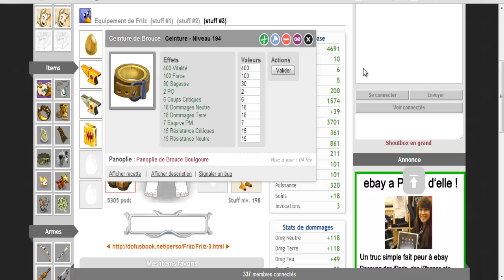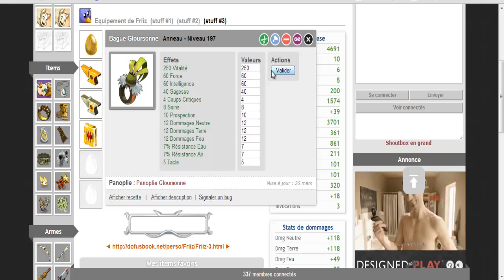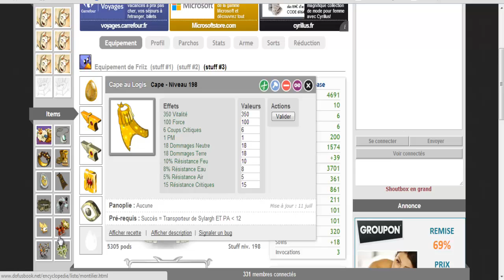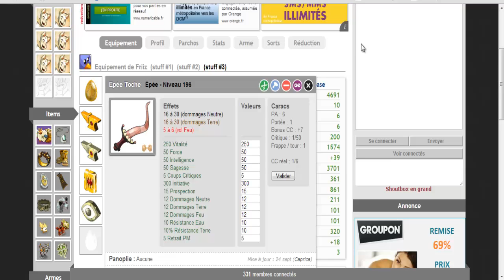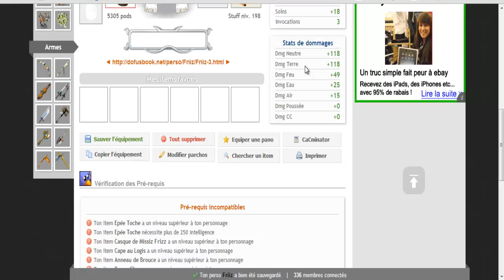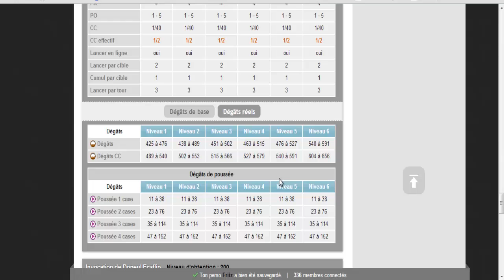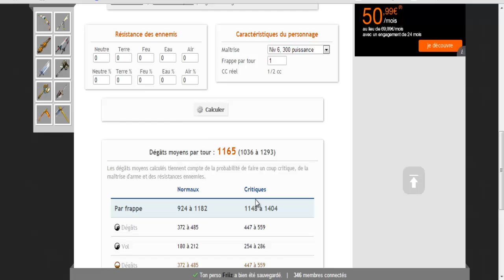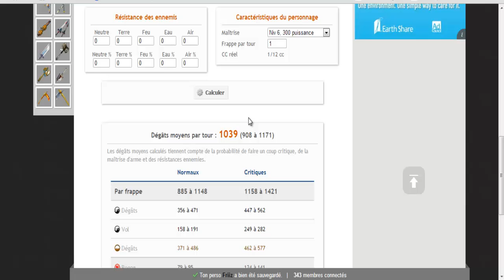(DOFUS) Présentation du futur stuff ! Optimisation terre